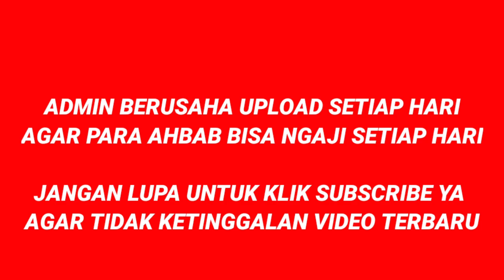USAHA ISTIQOMAH BATIN | Bayan KH Uzairon Thoifur Abdillah Temboro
PEMESANAN FLASDISK BAYAN ROMO YAI

Ceramah bayan jamaah tabligh bayan kh uzairon bayan kh uzairon temboro bayan kh uzairon tentang kematian bayan kh uzairon thoifur abdillah ceramah kh uzairon temboro ceramah kh uzairon mp3 download ceramah kyai kh uzairon al fatah temboro jawa timur al fatah temboro magetan jawa timur

Ikuti Juga Kami Di Fb: Kumpulan Bayan KH Uzairon Thoifur Abdillah Temboro

OFFICIAL

Bagi Ikhwan Fillah yang ingin adabnya lebih baik ibadah kepada Allah dalam hal berpakaian. Kami dari Sayyid shopp menyediakan berbagai macam gamis original berbagai warna, motif, dan ukuran.
Berbagai merek diantaranya:
Al Haromain
Al Waseel
Syirkuh
Al Marwan. dll

info lengkap:
WA Admin ya...